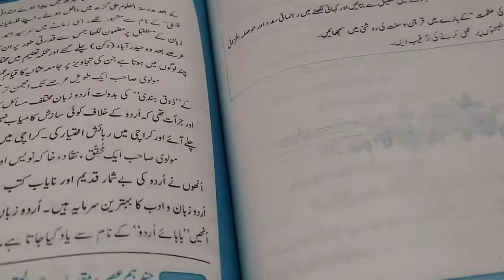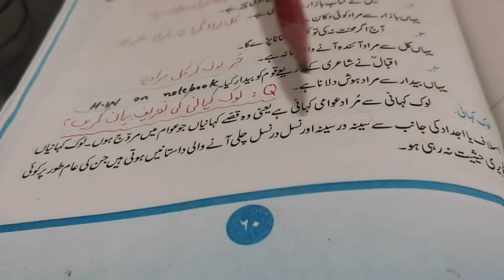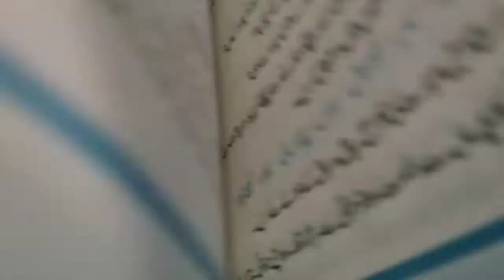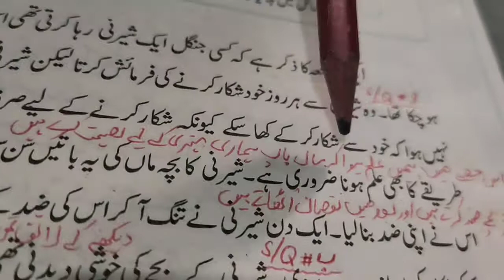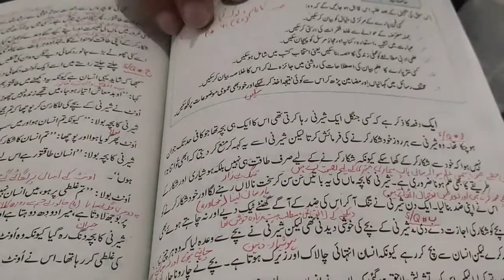Urdu x(maa ki nasahit)